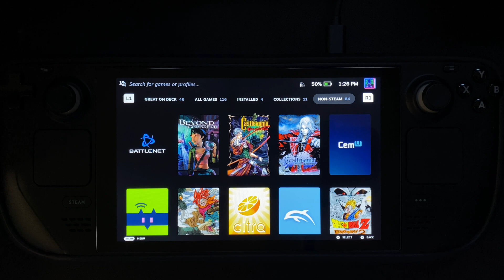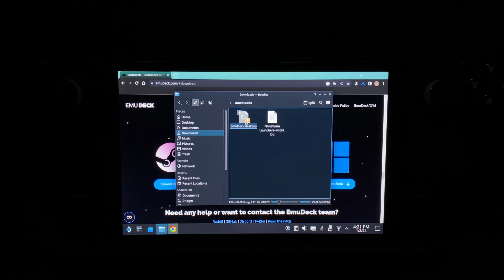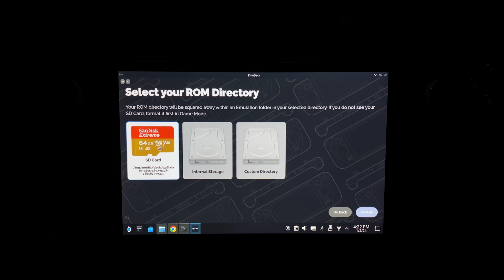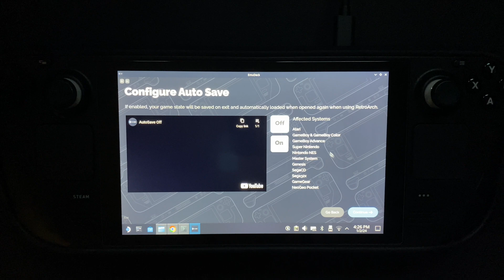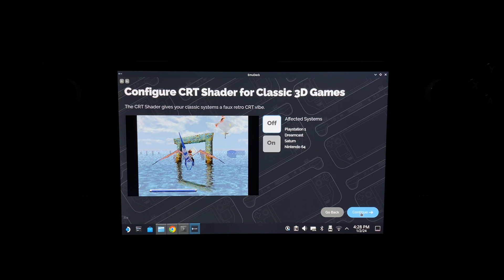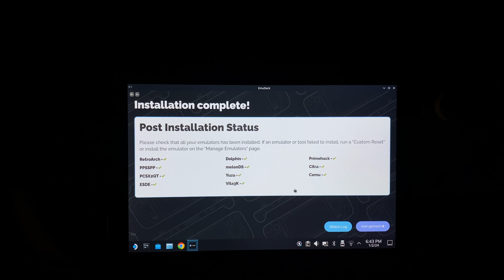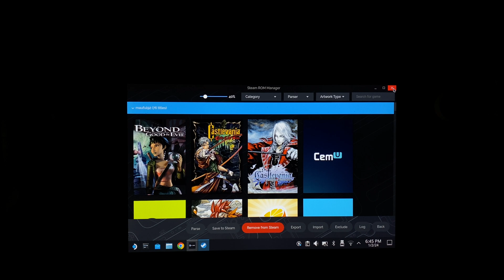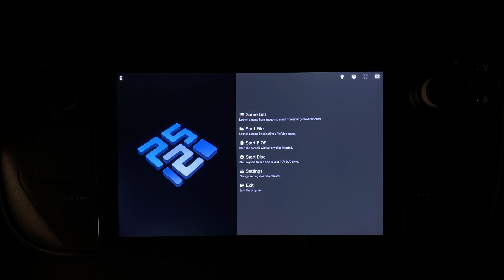Emudeck on Steam Deck | EASY WAY to Install EmuDeck | Steam Deck Emulation Guide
"ROMs and BIOS not included”